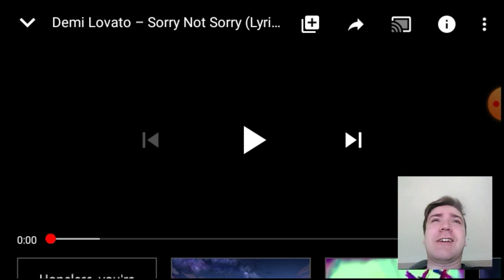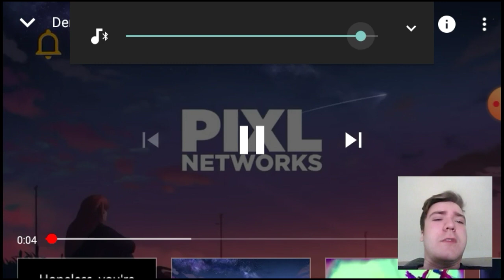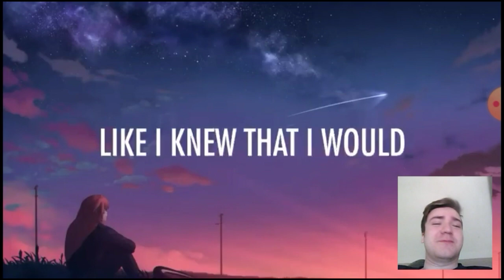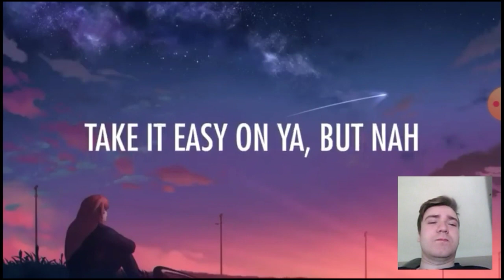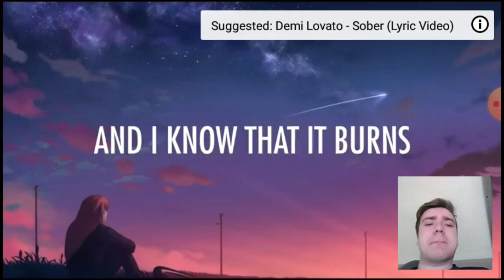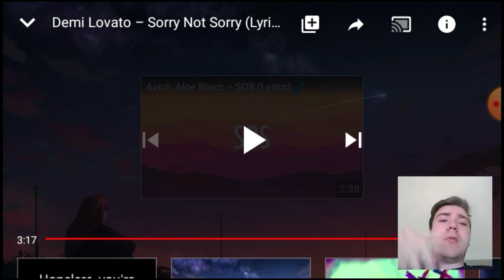Demi Lovato - Sorry Not Sorry Lyrics (Reaction)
Hopefully you all enjoyed this reaction ❤️